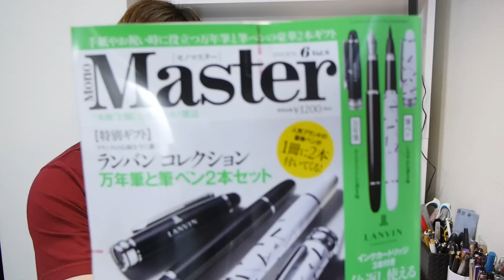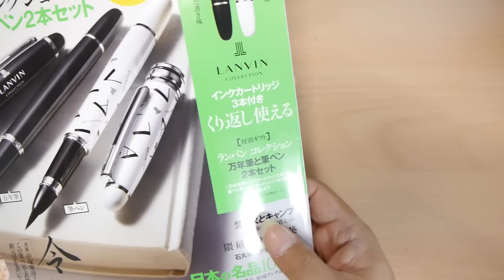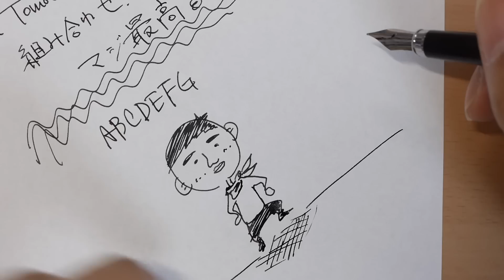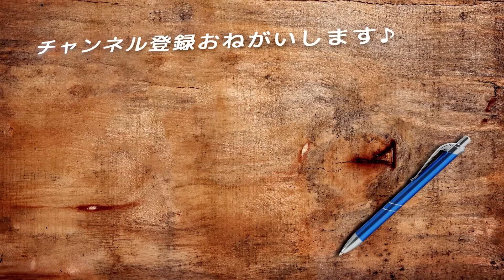MonoMaster 付録 『万年筆と筆ペン』2019年6月号 [fountain pen]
とりあえず書いてみた！
モノマスター2019年6月号